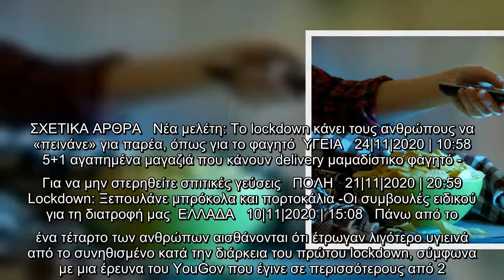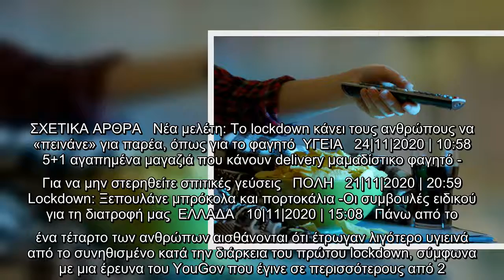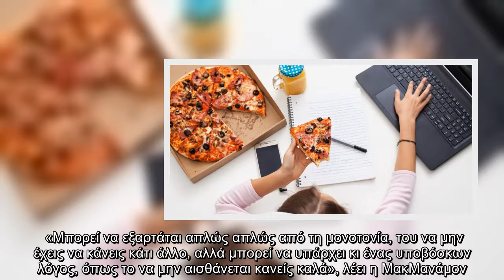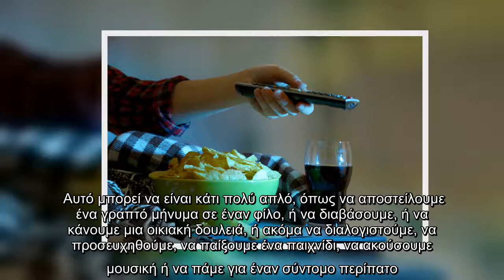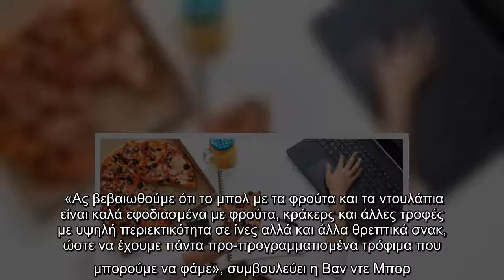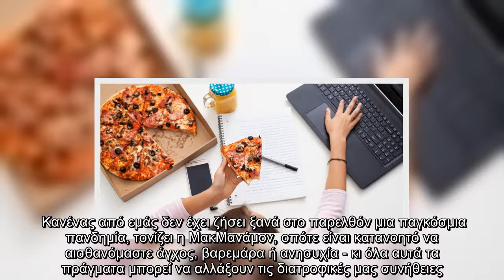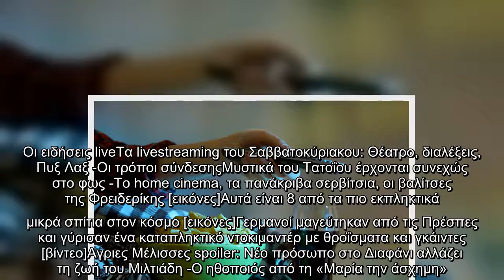Φαγητό και lockdown: Γιατί τρώμε περισσότερο όταν βαριόμαστε -Πώς να το αντιμετωπίσουμε